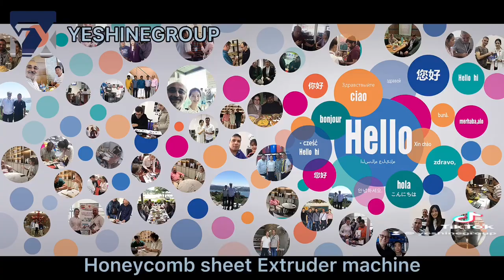YESHINE Hot Sale Excellent Quality Luggage Honeycomb Sheet Extruder Machine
Wenzhou Yeshine Machinery Co.,ltd
Specialized in manufacturing Whole Line Luggage Making Machine: PC/ABS Plastic Sheet Extruder Machine, Vacuum forming machine, Cut and Hole Punch Machine, CNC robot machine and Supply all Luggage Accessories!